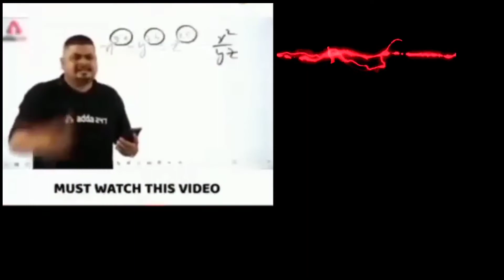POCO X3 PRO BGMI SCRIMS MONTAGE | SAMSUNG,A3,A5,A6,A7,J2,J5,J7,S5,S6,S7,59,A10, A20,A50,A70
IGN- HSxRisky